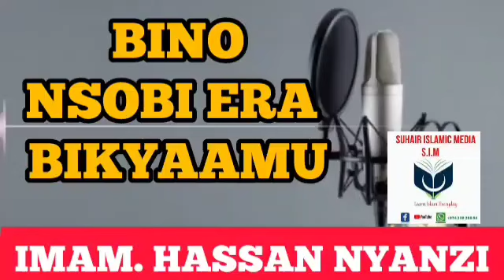BYETWATEGERA MUNSOBI MU QURAN. PART 16. IMAM HASSAN NYANZI